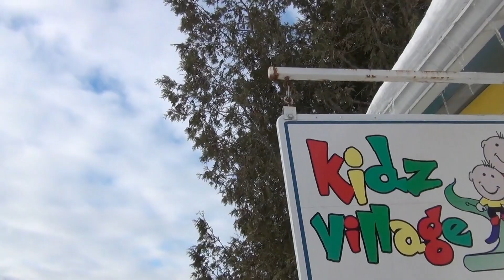8 Winter Weekend Tips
Snow Valley's 8 Winter Weekend Programs starts January 10 & 11th 2015. Pamela gives a few tips to get the kids ready for the first day.
We are ready, and you should be too!